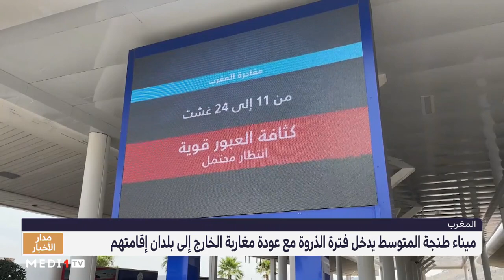عودة مغاربة الخارج .. ميناء طنجة المتوسط يدخل فترة الذروة